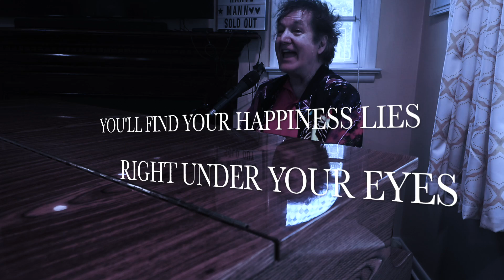BACK IN YOUR OWN BACK YARD - Performed by Harve Mann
Written by Billy Rose, Dave Dreyer and Al Jolson and was first recorded by Ruth Etting in 1928.